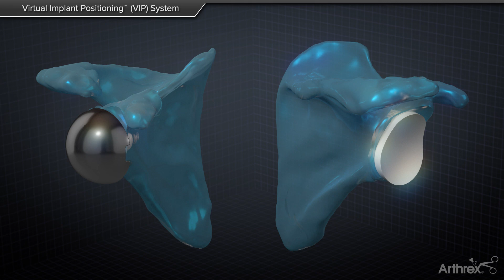Virtual Implant Positioning™ (VIP) System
The animation shows patient data acquisition, preoperative planning and surgical transfer of the Arthrex® Virtual Implant Positioning™ (VIP) System for total shoulder arthroplasty and reverse total shoulder arthroplasty.